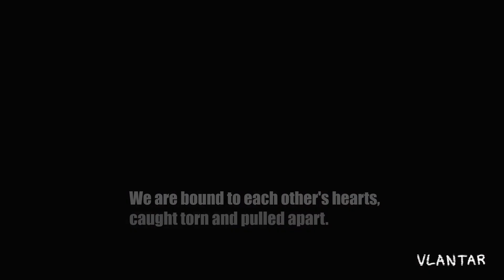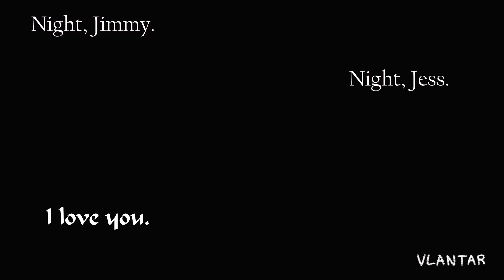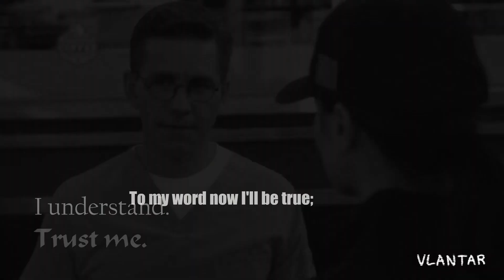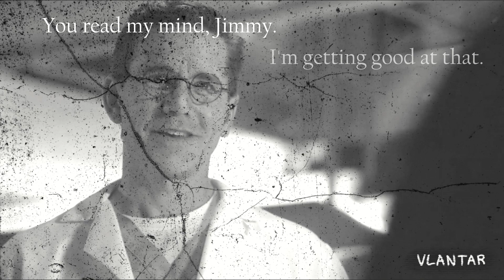Jemmy | Palmer/Knight | Wildfire (NCIS: 20x22)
Song: Wildfire - Seafret
Ship: Jessica Knight/Jimmy Palmer
Fandom: NCIS